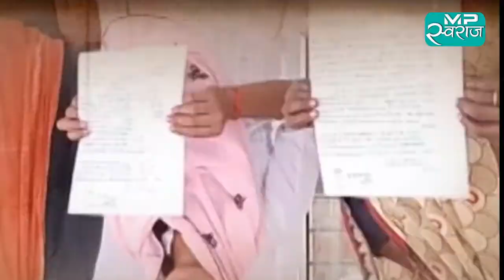राशन माफिया कर रहे हैं खुलेआम कालाबाजारी । Mp swaraj ।